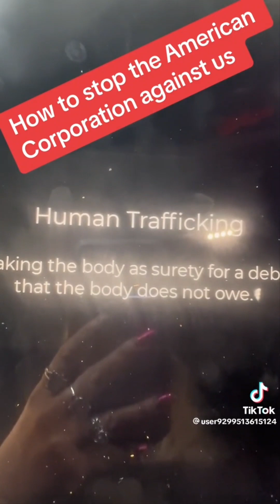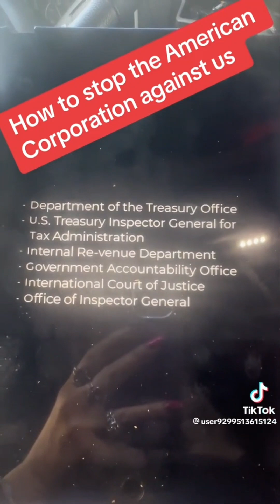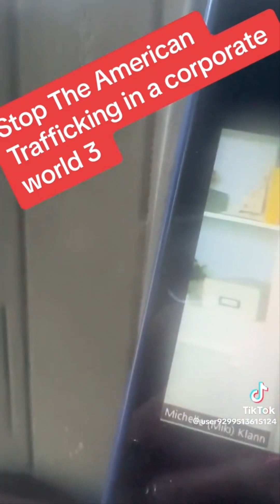Taking the body for a debt that's not owed; I always heard Trump was a National